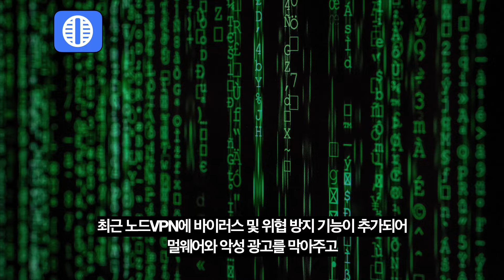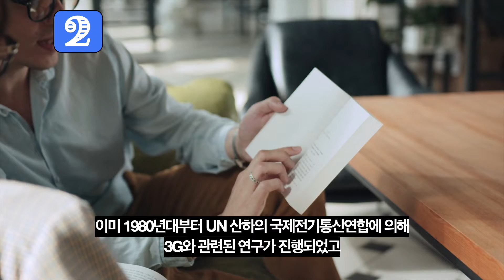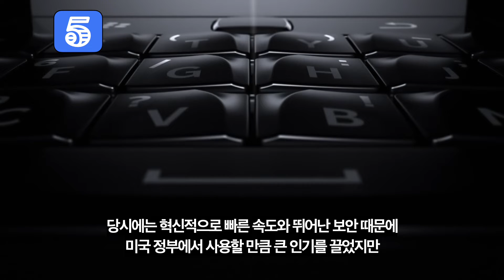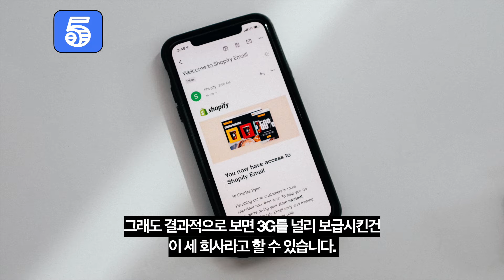5분만에 알아보는 3G에 대한 9가지 사실 / 3G 인터넷으로 넷플릭스랑 디플 볼 수 있나? / 3G가 처음 탄생한 시기? / 3G 가입자 수는 얼마나 될까?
2년 약정을 걸면 추가로 한 달을 무료로 주는 노드VPN, 놓치면 후회합니다!
30일 안에 환불도 되니 걱정 말고 결제하세요!

*해당 영상은 NordVPN의 경제적 지원을 받아 만들어졌습니다.